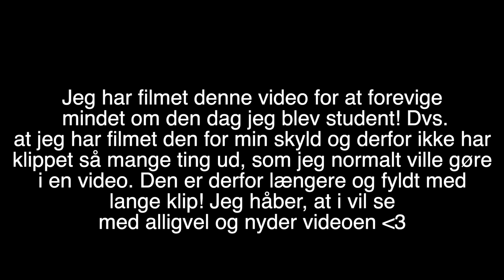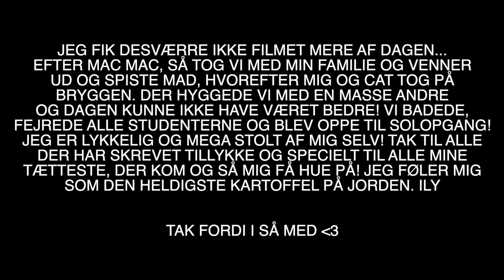JEG BLIVER STUDENT / VLOG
HEJ VENNER! Her har i den længeventede vlog af mig der bliver student. Jeg har taget en lille pause fra Youtube, så jeg kunne nyde studentertiden fuldt ud og lige slappe af efter den pressede tid. Jeg håber i har nydt videoen og at i glæder jer til den næste! Hav en dejlig ferie og så ses vi snart igen!